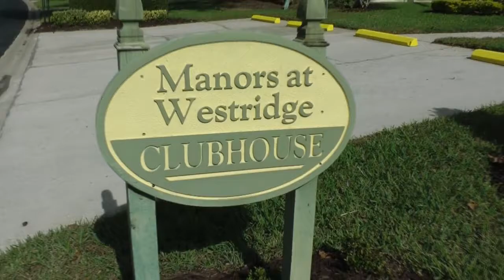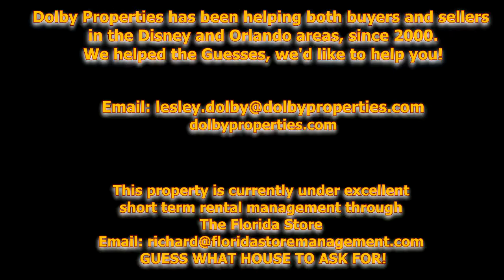Villas of Westridge, Disney area vacation home, the Guess Villa presented by dolbyproperties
Paul and Theresa Guess purchased this lovely vacation home with the help of Dolby Properties in March of 2011. They are happy new owners and they're renting their home short term to happy guests. The Florida Store Property Management are their management company, so give them a call and ask if you can stay in the Guess house on your next vacation in Orlando! If you're a buyer or a seller, please contact Dolby Properties for no nonsense guidance from skilled and experienced agents. We're not a big brokerage with a recognizable name but our 13 years in business in the Disney and Orlando areas says a lot. We specialize in helping the out of state buyer. We look forward to helping you!